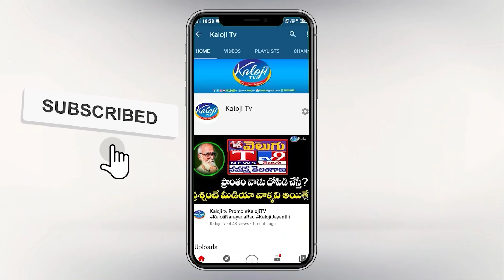నడి రోడ్డు మీద మహిళపై ఖాకీల దౌర్జన్యం | Police Vs Apollo Employee | Kaloji TV